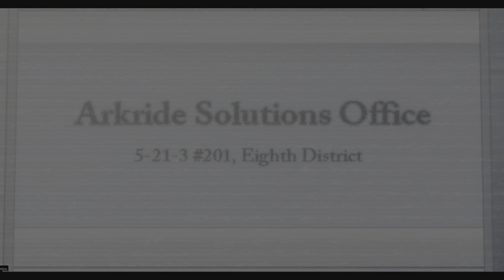The Legend of Heroes: Trails Through Daybreak Demo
La vida de The spriggan es sólo una de las muchas profesiones que han surgido en la República de Calvard. Ya sea jugando a detective, negociador o cazarrecompensas, Van Arkride asume el tipo de trabajo que no se puede llevar a fuentes más legítimas. Podría ser algo que la policía no puede manejar, un trabajo que es mejor dejar fuera del ojo público o incluso una solicitud de un criminal o una organización del hampa; Siempre que pague y no cruce demasiado la línea gris, aceptará casi cualquier trabajo que se le presente.